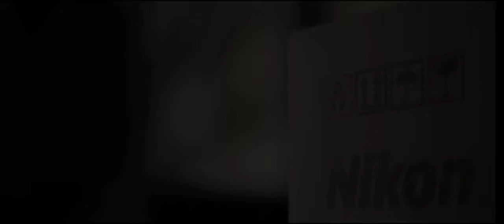NIKKOR 80 años | Nikon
AUDIFOTO. Servicio Técnico e Insumos Fotográficos.

En 2013 Nikon celebró el 80 aniversario de la puesta en marcha de sus objetivos fotográficos NIKKOR.

La historia de NIKKOR, comenzó en 1932 con el registro de la marca comercial NIKKOR de Nikon, por entonces denominada Nippon Kogaku K.K., y siguió poco después, en 1933, con la presentación de los objetivos fotográficos aéreos Aero-Nikkor. En 1959, Nikon lanzó la cámara SLR Nikon F, así como sus primeros objetivos NIKKOR para cámaras SLR de Nikon, incluido el Nikkor-S Auto 5cm f/2.

En la actualidad, la familia de objetivos NIKKOR de Nikon consta de más de 90 tipos de objetivos, incluidos los objetivos de distancia focal fija (que comprenden los ángulos de visión desde ultra gran angular hasta superteleobjetivo), así como los objetivos ojo de pez, zoom, micro y PC-E, que admiten una gran variedad de aplicaciones, además de los objetivos NIKKOR para cámaras avanzadas con objetivos intercambiables.

El objetivo captura fotos con una sensación de profundidad natural en las que el sujeto principal se representa con una nitidez impresionante, a la vez que expresan unas características del efecto bokeh de gran belleza que cambian gradualmente a medida que aumenta la distancia desde la posición de enfoque.-